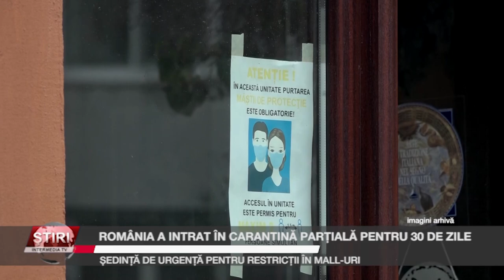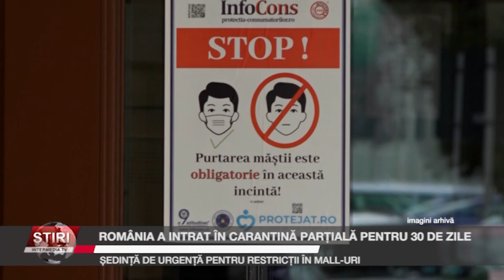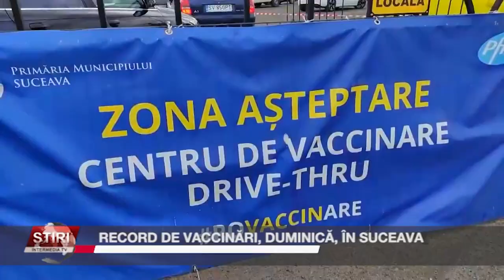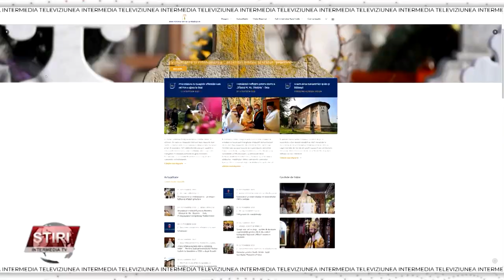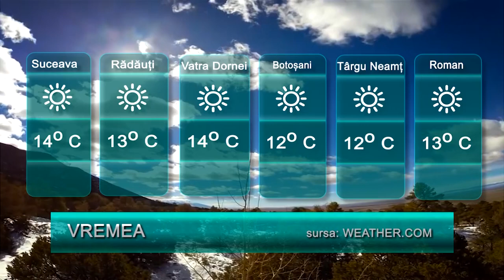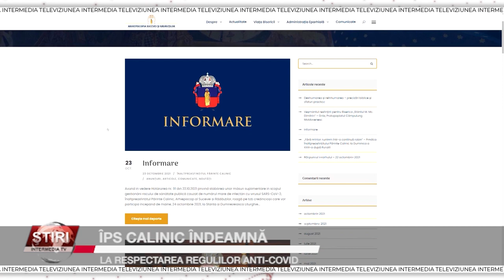Știrile Intermedia - 25 octombrie 2021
Bun găsit, doamnelor și domnilor. Cătălina Biholar vă prezintă Știrile Intermedia.
Iată și câteva dintre subiectele zilei: Noile restricții stabilite prin Hotărâre de Guvern au intrat luni în vigoare. Pentru că centrele comerciale au fost uitate în prima Hotărâre de Guvern, în cursul zilei de luni au fost convocate ședințe de urgență pentru stabilirea restricțiilor de acces și în mall-uri. Centrele de vaccinare din județul Suceava au fost luate cu asalt, duminică, în ultima zi înainte de impunerea noilor restricții stabilite de Guvern, iar Alexandru Moldovan a depus din nou jurământul de prefect al județului Suceava.